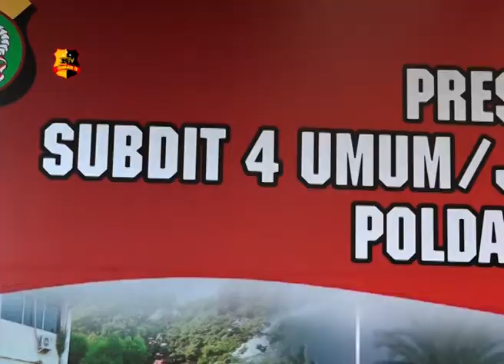POLISI BERHASIL UNGKAP KASUS PEMBUNUHAN ISTRI BAKAR SUAMI 1